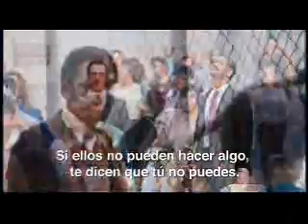En Busca de la Felicidad (Febrero 2007)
SINOPSIS: Basada en la historia real de Christopher Gardner, licenciado en economía que tras una serie de sucesos desafortunados- incluyendo su divorcio- terminó viviendo en el baño de una estación de tren en San Francisco, junto con su hijo. Sin embargo, logró sobreponerse a la adversidad, ingresó a una empresa de corretaje de bolsa, y a los pocos años se convirtió en socio fundador de una exitosa firma financiera, y en millonario.